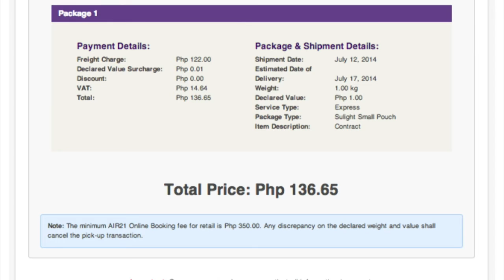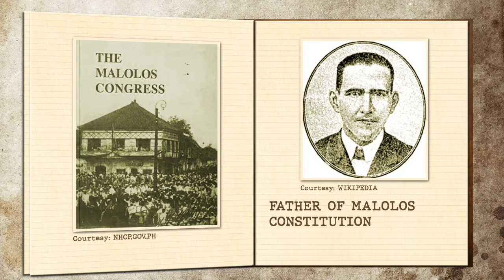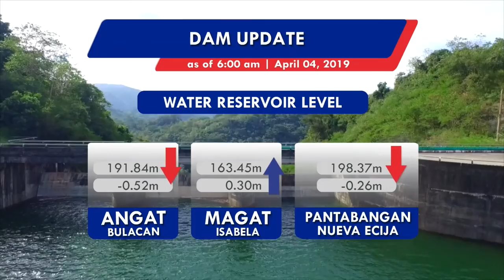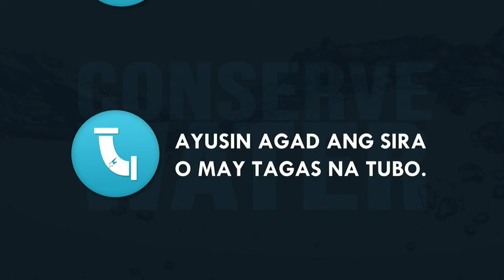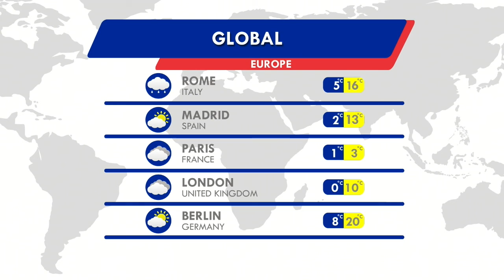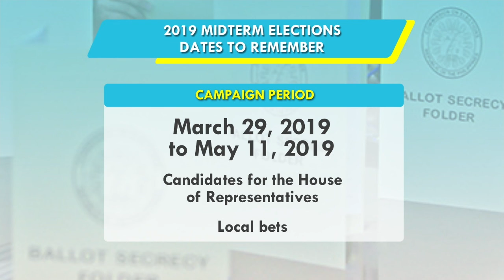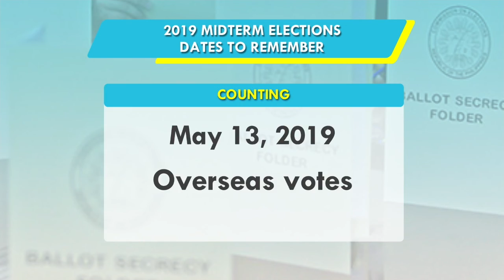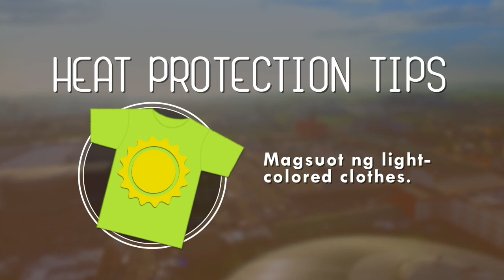Panahon.TV | April 4, 2019, 5:00AM (Part 4)